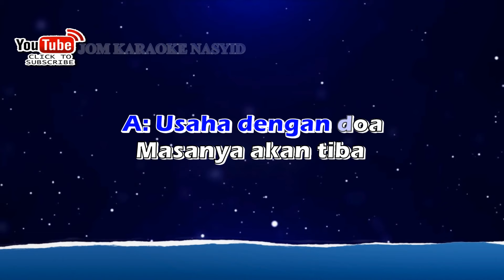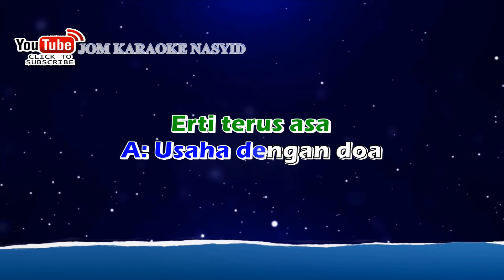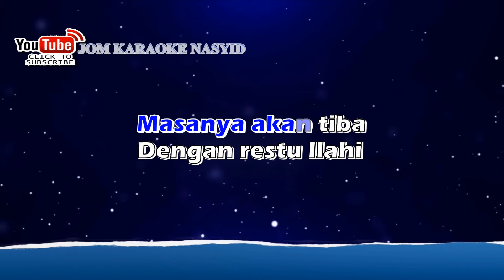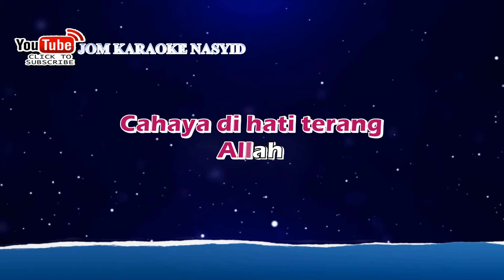Mawi ft Akhil Hayy - HambaMu + Karaoke Minus-One HD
Lagu nasyid yang begitu bersemangat. Lirik yang sangat baik. Melodi lagu fast dan terkini. Terbaik KRU team.